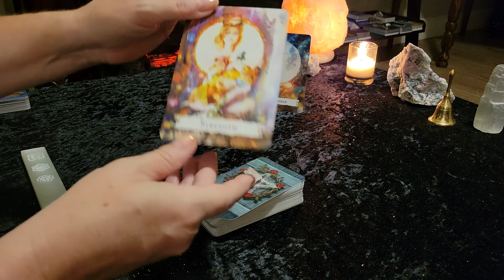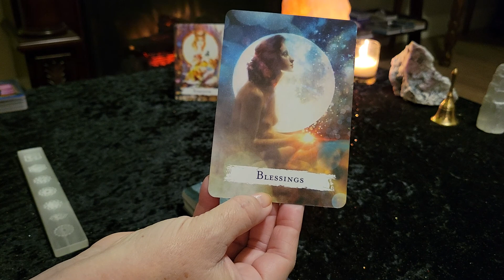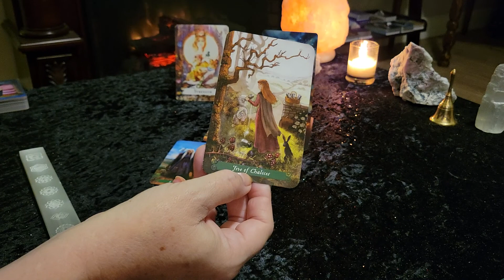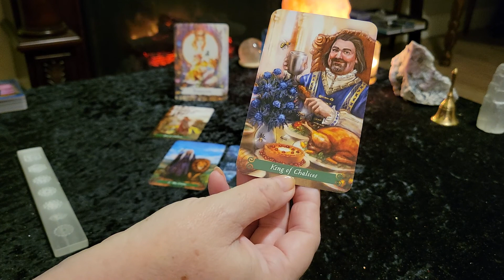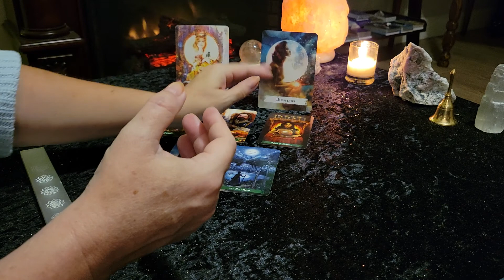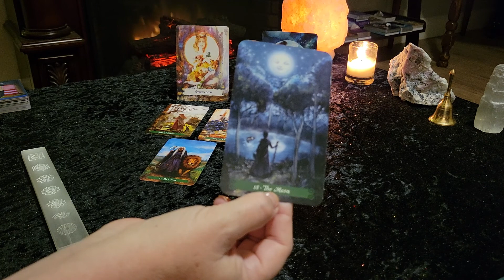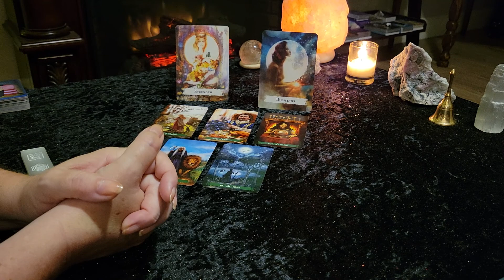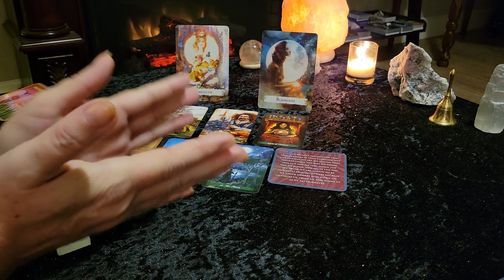**LIVING YOUR BEST LIFE! ** WEEKEND TAROT October 1-3 2021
Welcome! This is your Tarot & Oracle card reading for THE WEEKEND October 1-3 2021 for all Zodiac signs. This is a general/intuitive reading, therefore all messages may not resonate with everyone. Please take what resonates with you and leave the rest behind. I hope you have a fabulous day!

Victoria XOXO